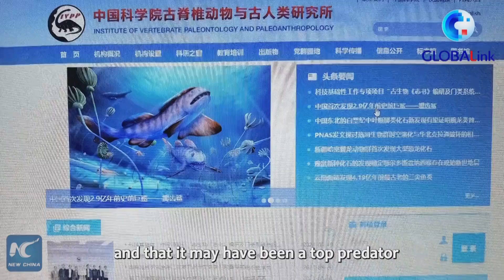GLOBALink | 290-million-year-old Fossil of petal-shaped shark teeth first found in China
The fossil of a type of shark with petal-shaped teeth, which dates back to 290 million years ago, has been found in China for the first time, expanding its paleogeographic distribution, according to Chinese researchers.